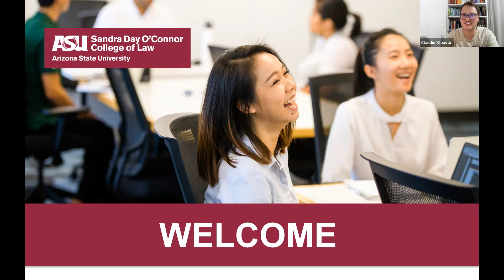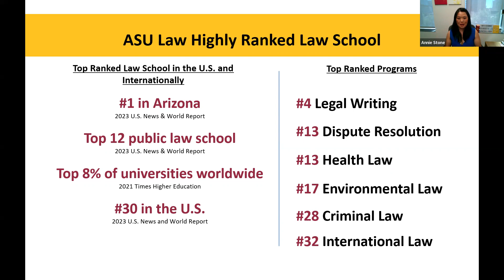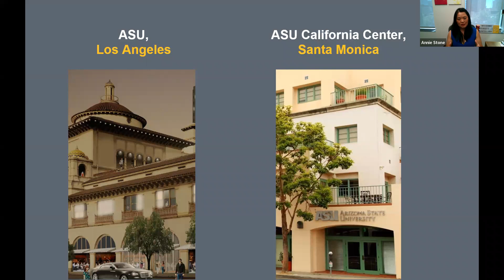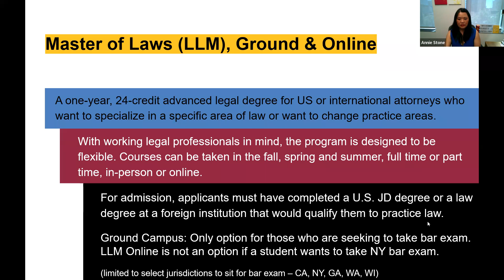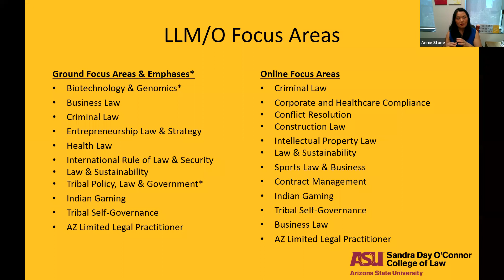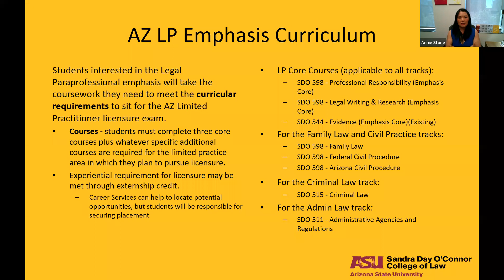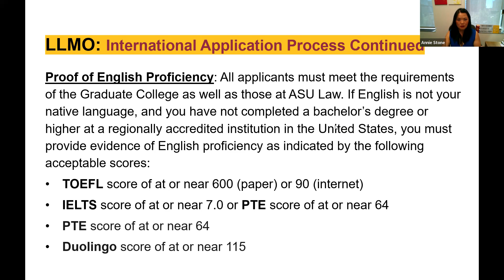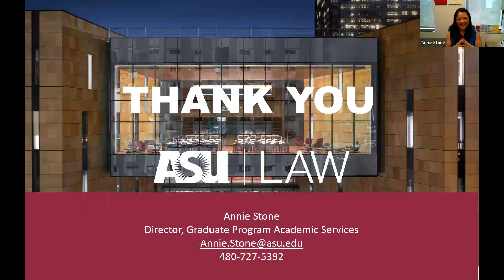Webinar - ASU Sandra Day O'Connor College of Law LLM & LLM Online